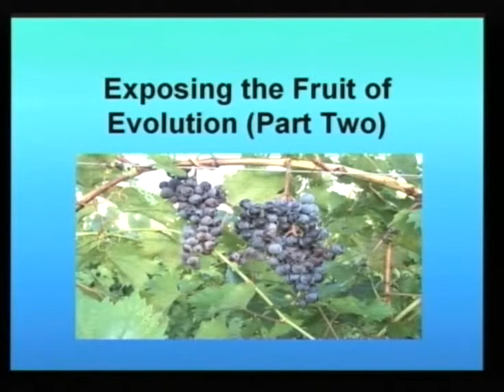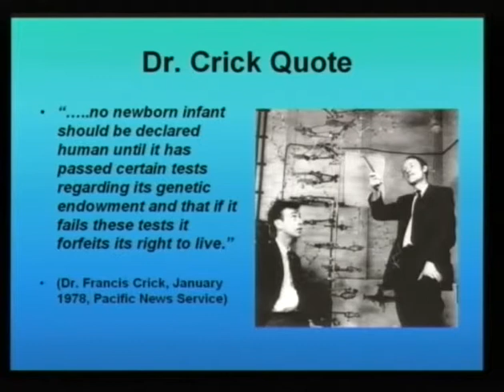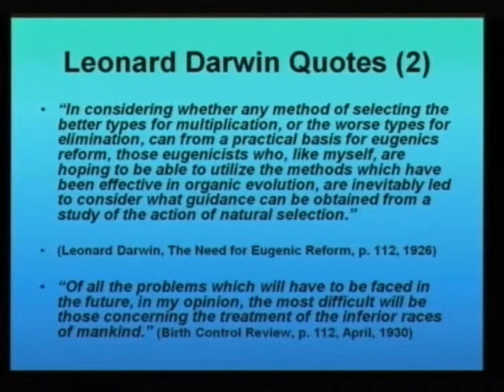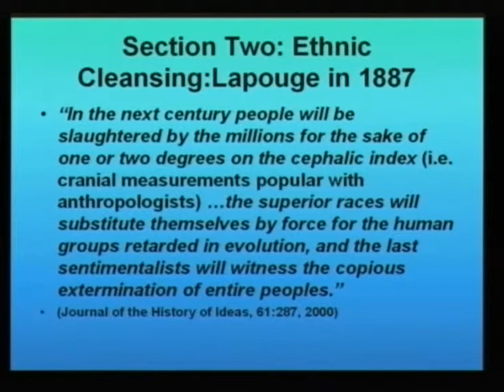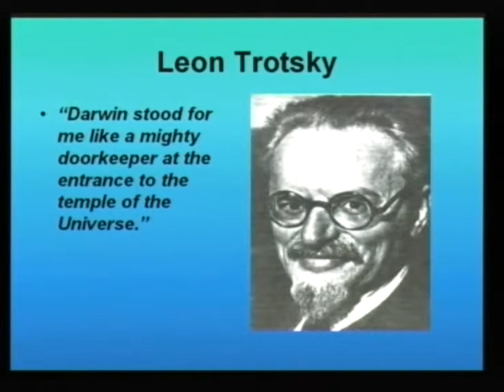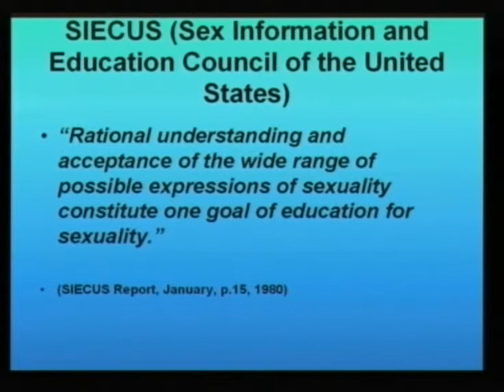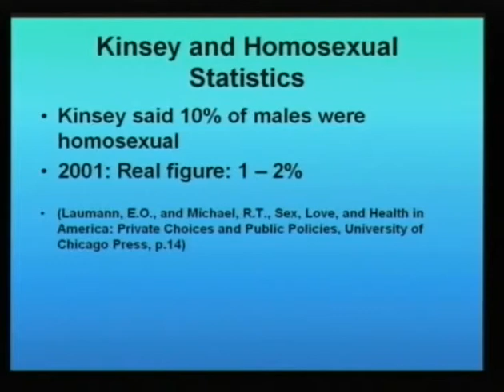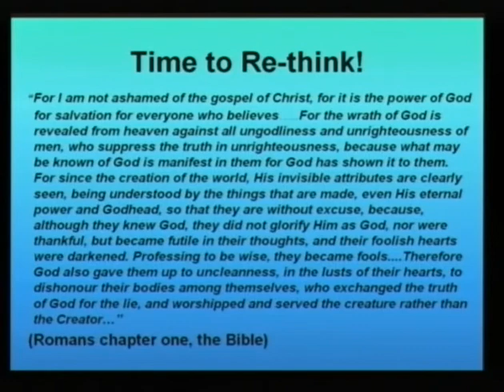The Fruit of Evolution